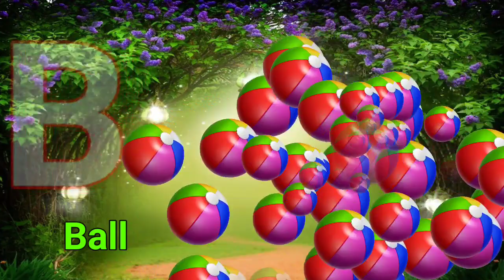apple, a for apple, a for apple b for ball, alphabets, phonics song, abc song, Words, abcd rhymes